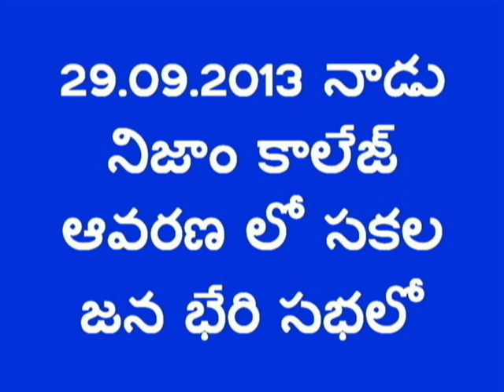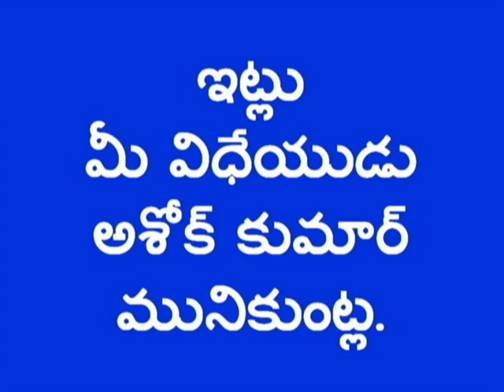SaiChand's 'Veerullaaraa Veera Vanithallaaraa'@Sakala Jana Bheri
SaiChand sang 'Veerullaaraa Veera Vanithallaaraa' @ Sakala Jana Bheri Sabha at Nizam College Grounds on 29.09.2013